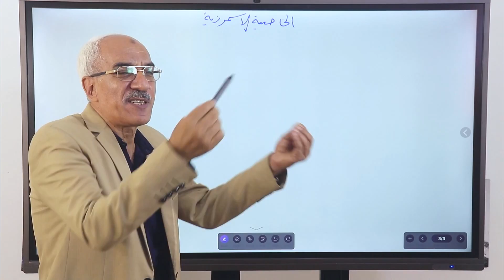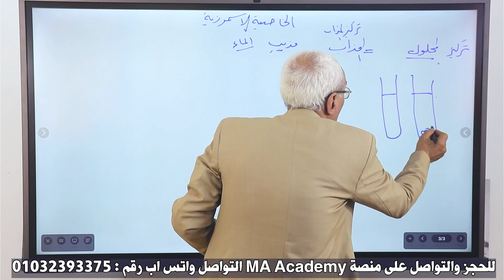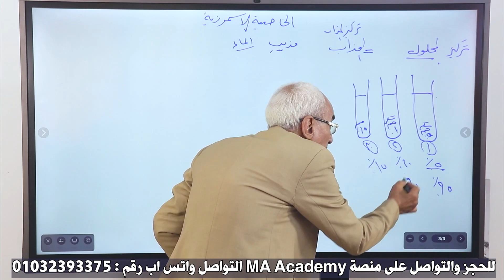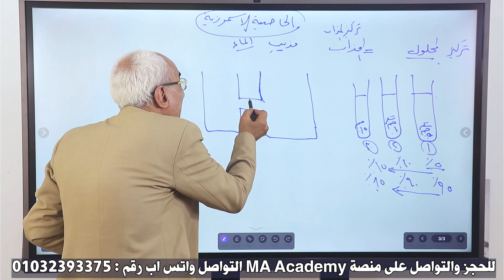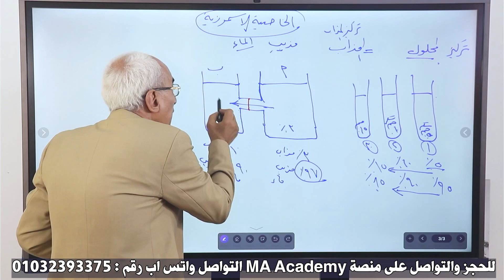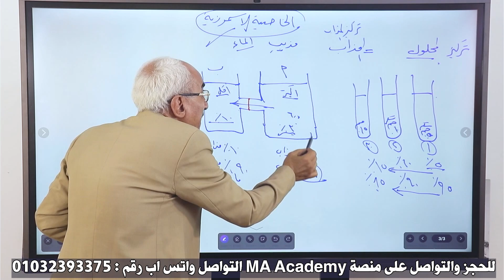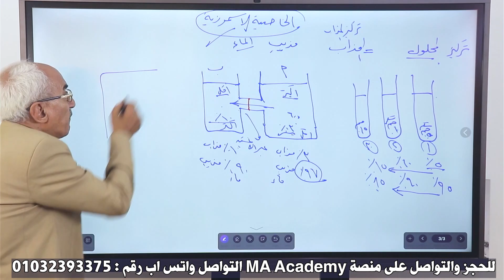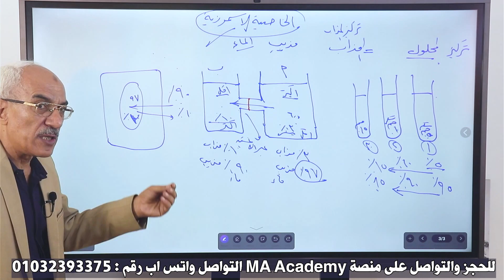الأحياء 3 ث على منصة MA Academy | الخاصية الأسموزية وتأثيرها على الدعامة الفسيولوجية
الأحياء 3 ث | الدعامة فى النبات | الخاصية الأسموزية وتأثيرها على الدعامة الفسيولوجية
مع الأستاذ سيد  خليفة ، كبير معلمى الأحياء بوزارةالتربية والتعليم
تطبيق منصة MA Academy